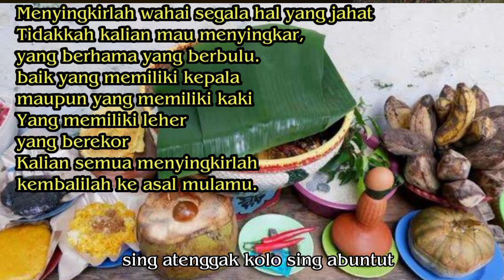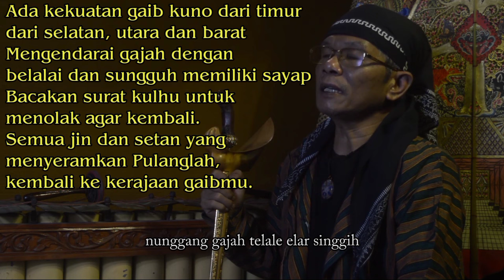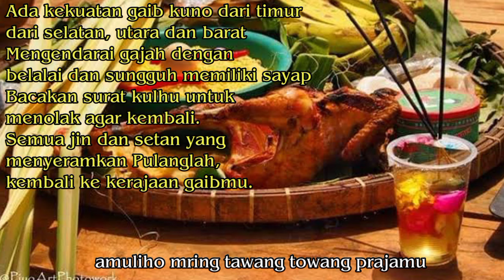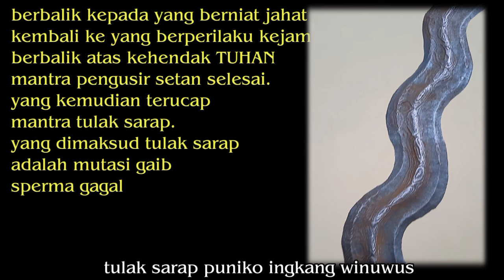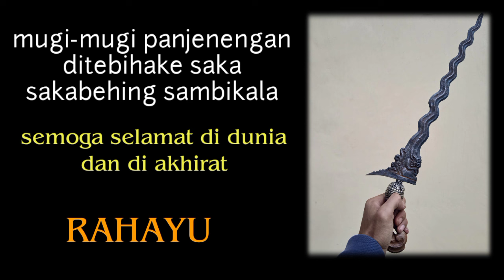Kidung pangkur kolo singgah (lirik dan terjemahan)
Di kalangan masyarakat Jawa, ada sebuah suluk yang diyakini memiliki kekuatan magis yang besar, yang biasa ditembangkan untuk mengawali sesuatu hajat atau upacara penting, atau mengiringi pemberangkatan jenazah dari rumah menuju pemakaman. Dalam keseharian, suluk dengan nama Singgah-Singgah Kala Singgah ini juga biasa didendangkan oleh seorang calon ayah yang isterinya sedang hamil, di antara waktu maghrib dan isyak.
adapula untuk tolak panggebluk, tanam padi dan sejenisnya.
ada beberapa versi, Meskipun ada beberapa versi, toleransi masing-masing penghafal tembang suluk Singgah-Singgah ini luar biasa. Masing-masing saling menghargai satu sama lain.